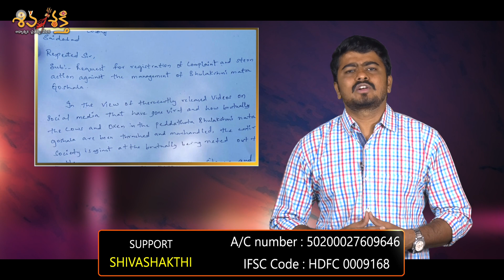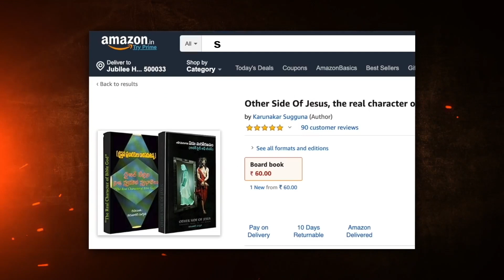సైదా బాద్ గోశాలలో ఏం జరుతోంది? The Real News 12 | Shiva Shakthi